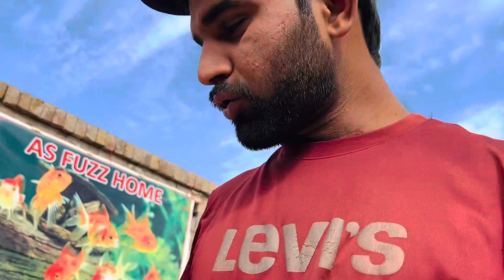Blacku rabbit ka last baby mar gia😭